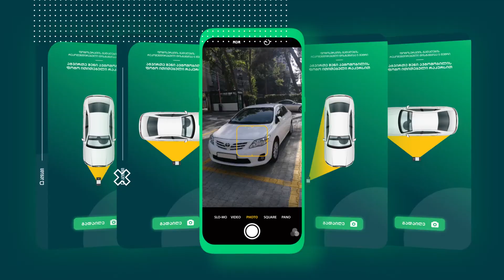ციფრული დაზღვევა AI და Blockchain ტექნოლოგიებით